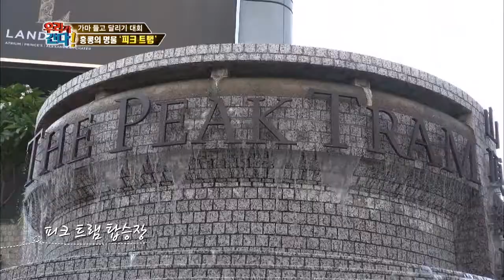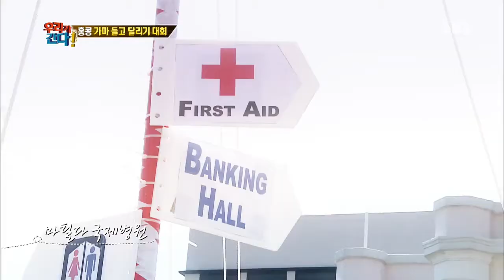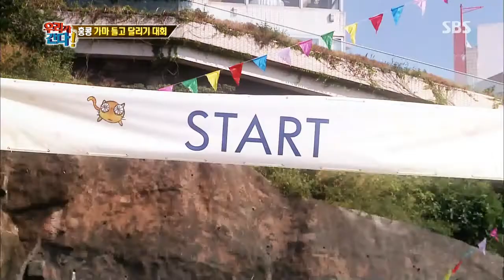월드 챌린지 우리가 간다 131125 #27(6)